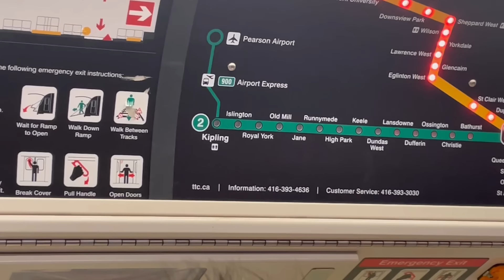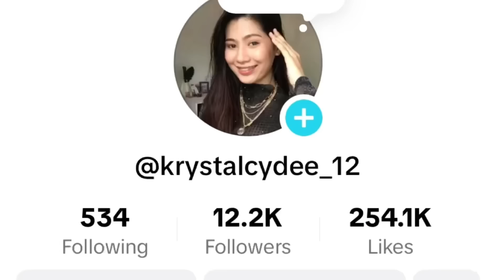AALIS NA SA TORONTO | BUHAY SA CANADA